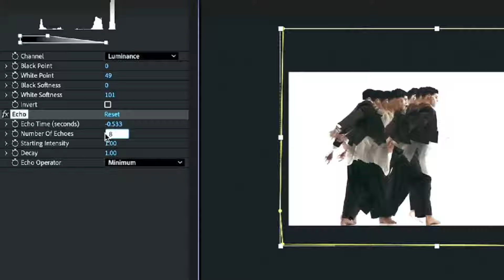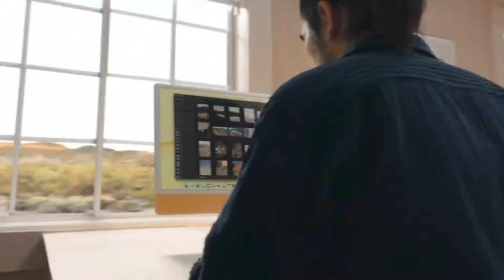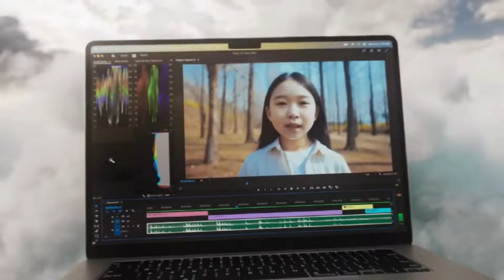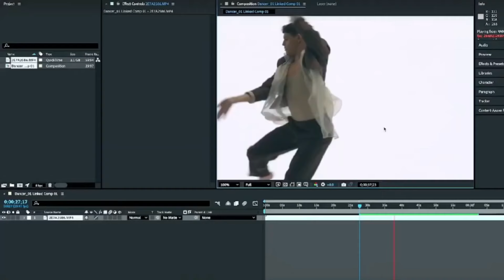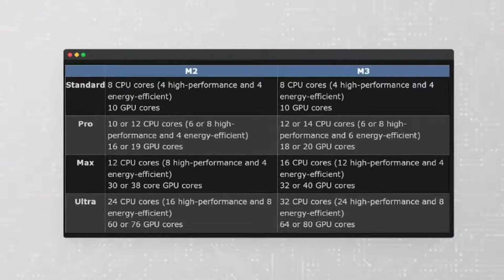M3 MacBook Air 2024 - Rumours, Leaks, Price !!!